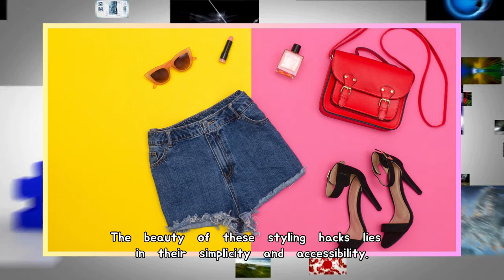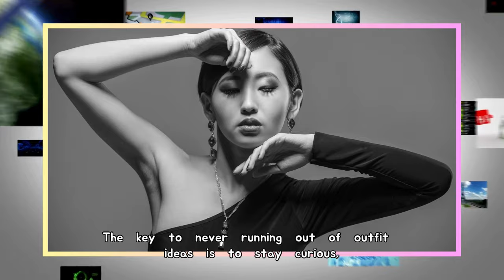How To Dress Better | Glow Up On a Budget & Boost Your Confidence | Femininity & Feminine Energy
Experience a jaw-dropping transformation in our latest video as we guide you through achieving a glow up without breaking the bank. Learn how to embrace your femininity, feminine energy, exude confidence, and rock your individual style like never before. Stay ahead of the curve with insights into fashion trends that will have you turning heads wherever you go. Click play now and unleash your inner beauty!

These videos are packed with insights to enhance your holistic well-being. Check them out and empower yourself today.
🔔 **Don't Miss Out on Vital Women's Empowerment Insights!** 🔔
By doing so, you'll be the first to know when we release new empowering content.

Channel Description:

🌟 **GynoGenius: Empowering Women to Thrive**

Welcome to GynoGenius, where my mission is clear: empower young women globally to shape their dream lives. From overcoming insecurities to becoming self-driven and goal-oriented, I’ve transformed. Now, it’s my passion to guide YOU to do the same.

**What GynoGenius Offers:**

🌸 **Practical Guidance**: Transformative advice for self-love and growth.

🌟 **Goal Mastery**: Techniques to turn dreams into reality.

💖 **Embracing Yourself**: Finding joy in self-discovery.

🚀 **Building Confidence**: Tools to face challenges head-on.

💑 **Empowered Relationships**: Taking charge of your dating life and fostering healthy connections.

**Why GynoGenius Matters:**

Self-improvement rewrites your story, turning vulnerability into strength. My journey showcases the possibilities of purpose and empowerment.

Let's embark on this journey together! With guidance and shared experiences, GynoGenius empowers you to unlock your potential and create a life you love.

Timestamps
0:00        Introduction
01:38      Discovering Your Personal Style
03:28      Leveling Up Confidence
05:41      Styling Hacks
08:25      Outfit Ideas
10:14       Shopping Smarter
15:11      Adopting a New Mindset

1. Personal Perspectives: The content shared on this channel is based on personal experiences, research, and insights. It may not reflect every individual's views or experiences, and we encourage open-minded discussions.

2. General Information: The discussions here are meant for general informational purposes only. While we strive to provide accurate and up-to-date information, it is important to consult professionals for specific advice tailored to your unique situation.

3. Diversity of Perspectives: We celebrate diversity of thought and encourage respectful conversations. Your comments and opinions are valued; however, any disrespectful or offensive behavior will not be tolerated.

4. Not Professional Advice: The content on this channel is not a substitute for professional advice.